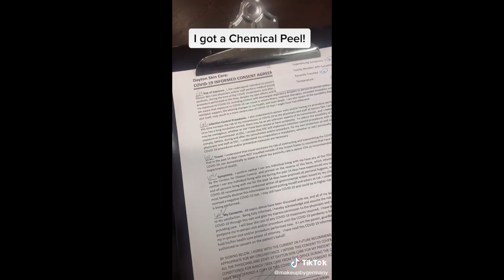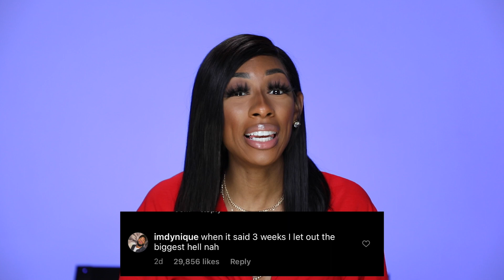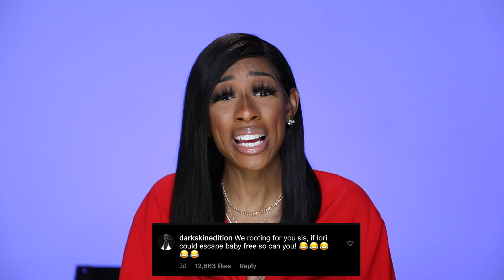THE MOST OUTTA POCKET SHADEROOM COMMENTS! |LALAMILAN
HEY LALASQUAD!!

This video is from the archive but still hilarious to me. The internet is honestly funny and makes me literally laugh. I hope you enjoy this as much as I did making it!

About LaLa Milan:
I am an actress, comedian, personality, and then some. On this channel, you can find fashion and style hauls, beauty tips and tutorials, vlogs, parodies, collabs with some of my friends, my advice corner, pop culture discussions, and more.